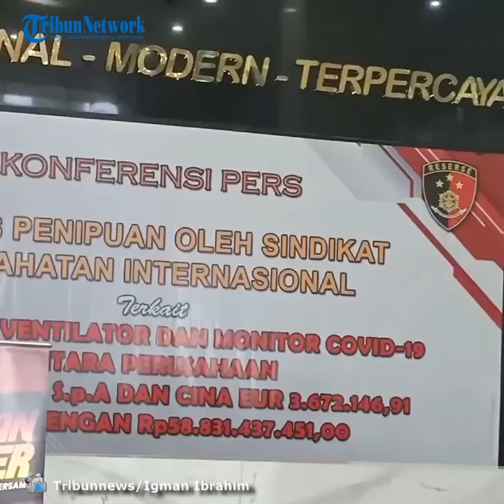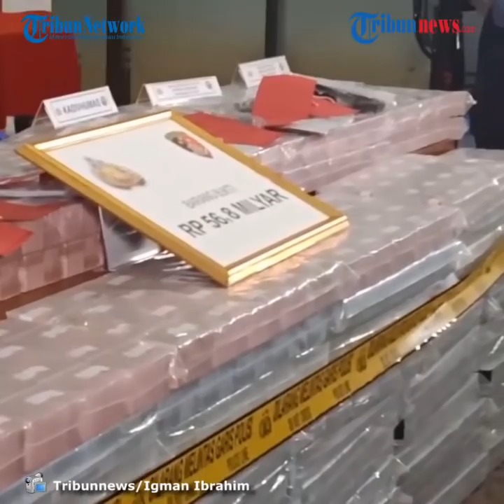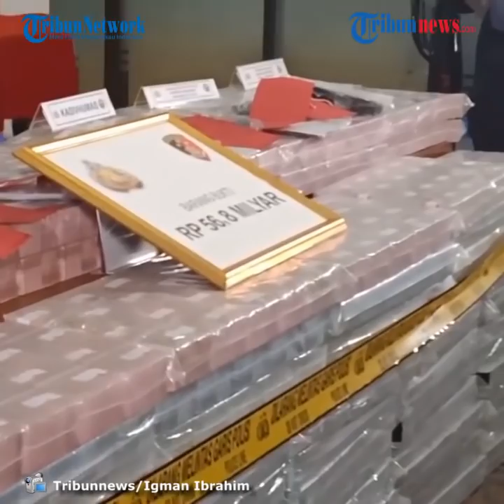Kasus Penipuan Pembelanjaan Ventilator Covid-19, Polisi Sita Barang Bukti Uang Rp56 Miliar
TRIBUNNEWS.COM, JAKARTA - Bareskrim Polri mengungkap kasus penipuan sindikat internasional terkait pembelanjaan ventilator dan monitor Covid-19. Dalam kasus ini, polri telah menetapkan tiga orang sebagai tersangka.

Berdasarkan pengamatan Tribunnews.com, barang bukti uang yang disita oleh kepolisian itu ditunjukkan saat rilis pengungkapan kasus di Gedung Bareskrim Polri, Jakarta Selatan pada Senin (7/9/2020).

Tumpukan uang itu dikemas di dalam plastik bening yang kemudian di letakan di halaman gedung Bareskrim. Satu plastik bening tersebut diperkirakan terdapat 10-15 gepok uang Rp 50 ribuan dan Rp 100 ribuan.

Di atas tumpukan uang tersebut terdapat tulisan 'Barang Bukti Rp 56,8 milyar'. Diduga, uang itu merupakan hasil kejahatan pelaku penipuan.

Kabareskrim Komisaris Jenderal, Listyo Sigit Prabowo mengatakan tersangka meraup untung sebanyak 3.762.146 EU atau setara Rp 56,8 miliar. Dia mengungkapkan penipuan tersebut bermodus peretasan surat elektronik komunikasi antara penjual dan pembeli.

Adapun dalam kasus ini, dua pihak yang menjadi korban penipuan adalah perusahaan asal China dan perusahaan Italia. Sementara itu, ketiga pelaku peretasan berasal dari Indonesia.

Ketiga tersangka itu berinisial SB, R, dan TP. Ketiganya ditangkap di lokasi yang berbeda.

"Modus bisnis email compromise atau hacking email yaitu dengan cara membypass komunikasi email antara perusahaan Italia dengan perusahaan China," kata Listyo di Gedung Bareskrim Polri, Jakarta, Senin (7/9/2020).

Kasus penipuan bermula saat perusahaan asal Italia, Althea Italia melakukan transaksi pembelian alat-alat kesehatan dari perusahaan China, Shenzhen Mindray Bio-Medical Electronics. Kedua pihak pun telah setuju dengan komitmen fee terkait penjualan barang tersebut.

Namun saat transaksi pembayaran, tersangka meretas percakapan kedua perusahaan tersebut. Caranya, tersangka mengirimkan email kepada perusahaan Althea Italia dengan seolah-olah mengaku berasal dari perusahaan Shenzhen.

Dalam email tersebut, tersangka menyampaikan adanya perubahan pembayaran yang harus dilakukan oleh tersangka.

"Atas pesan yang masuk dari email tersebut, kemudian rekening untuk pembayaran ke PT Shenzhen itu kemudian diubah menggunakan Bank Indonesia," jelasnya

Dia mengatakan perusahaan Althea Italia pun melakukan pembayaran dengan transaksi tujuan Bank Mandiri Syariah. Total, perusahaan itu telah membayar sebanyak 3 kali kepada tersangka dengan total kerugian Rp 56,8 milliar.

"Kemudian Interpol Itali melaporkan kepada Interpol Indonesia kemudian dibentuk tim untuk menelusuri dan mendalami peristiwa pidana yang terjadi," pungkasnya.

Hingga saat ini, pihaknya masih memburu satu pelaku lagi yang masih menjadi buronan. Pelaku ini merupakan warga negara asing (WNA) asal Nigeria. Diduga, buronan ini merupakan dalang dari peretasan email hingga terjadinya aksi penipuan.